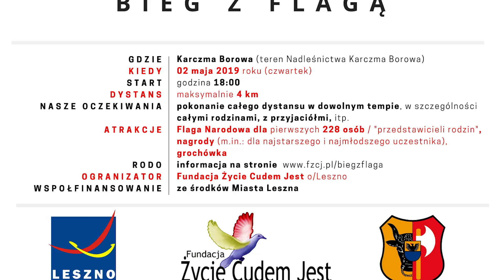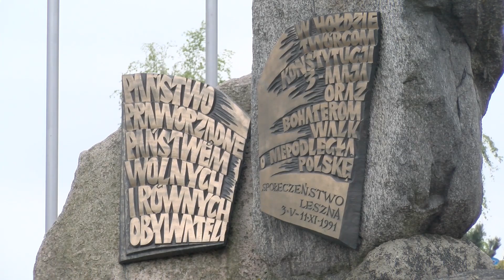1-3 maja w Lesznie